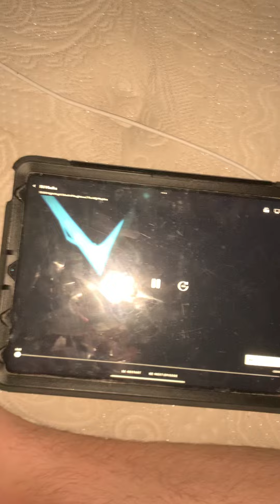It’s for school 🏫 Wednesday probably